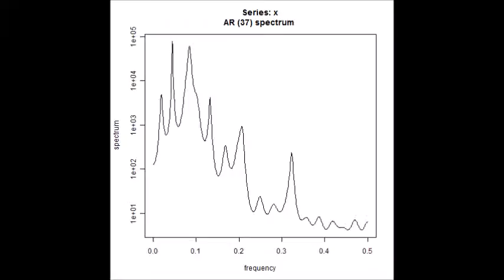スライドショー 超音波発振計測解析システム Measurement and Analysis of Ultrasonic Wave